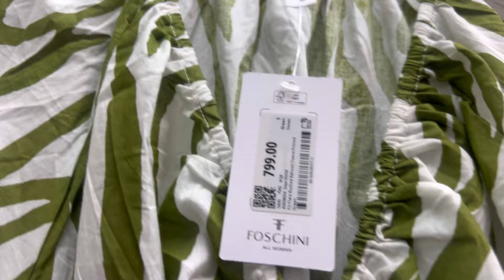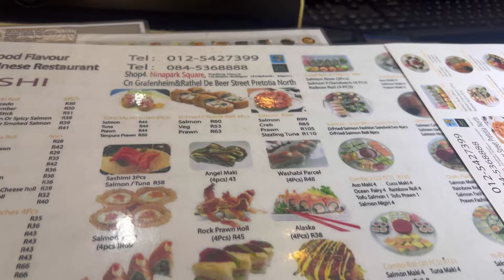VLOG - simple life diaries, mall run, mini haul, family time, Neilwe K | SA YouTuber